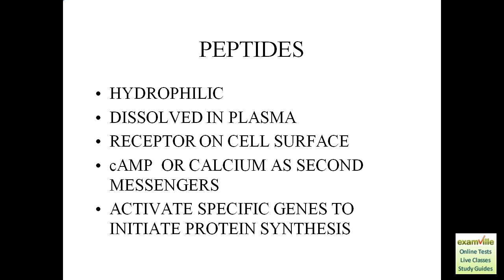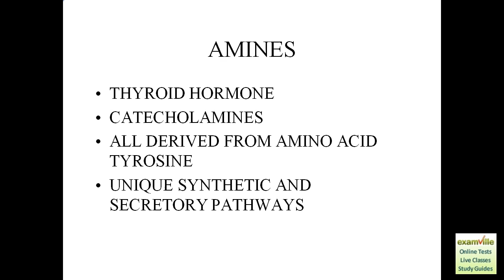Categories of Hormones (Endocrinology Review) - Examville